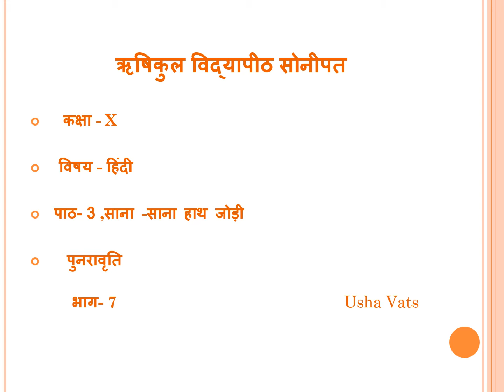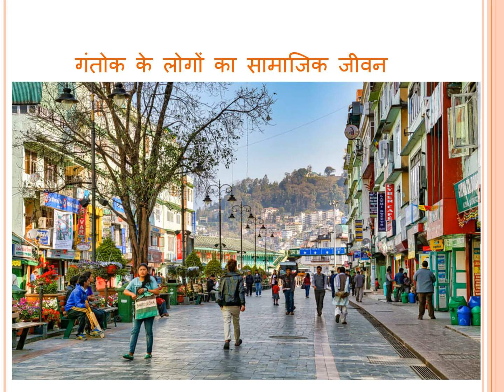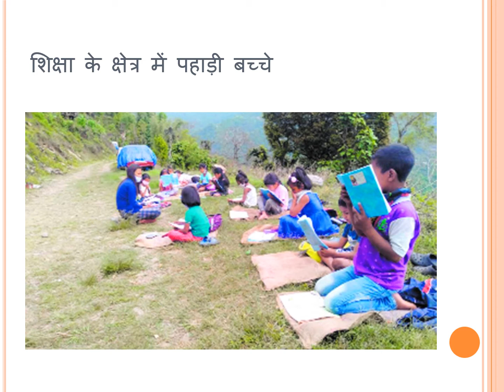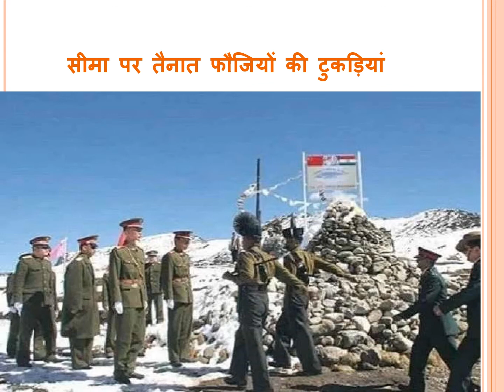X-HINDI,CH-SANA SANA HATH JODI,MODULE-7